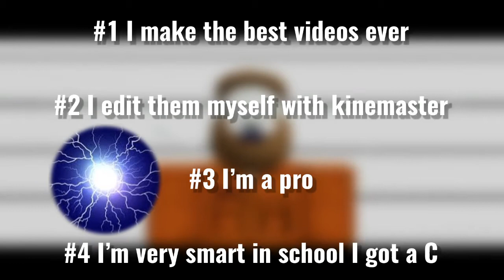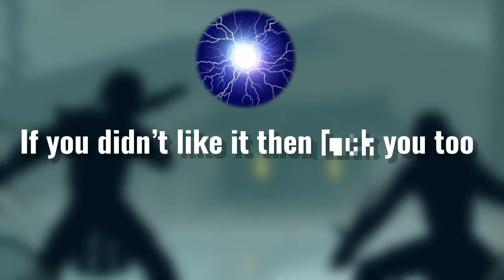Why THIZZKID IS THE WORST YOUTUBER OF ALL TIME *EXPOSED* [ALLEGATIONS] STABILI-NEWS #3